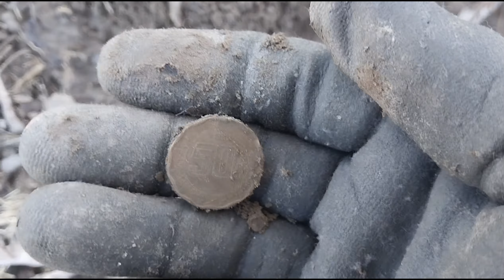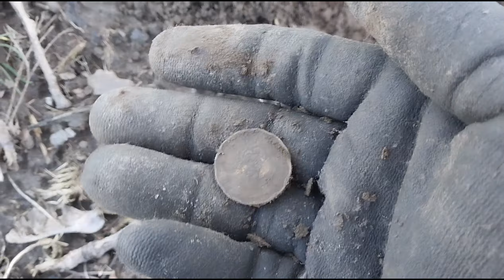Straight Up Metal Detecting : "Field Revenge Hunt" : 2024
told me about a field that once held a school. I got nothing the 1st time I was up there. Let's see if I did any better.